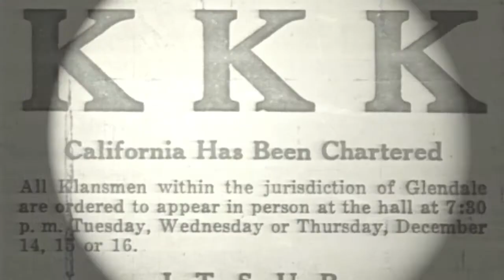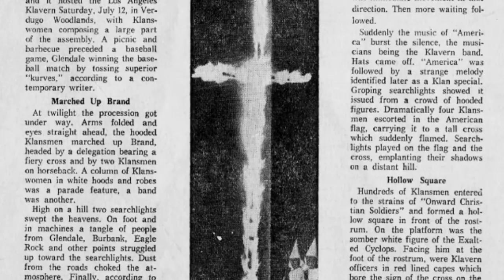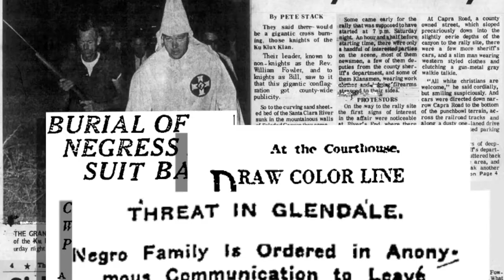2022 CLA PRExcellence Awardee $10+ Million Budget: Electronic (Tie)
Glendale Library Arts and Culture
Reckoning: Racism & Resistance in Glendale